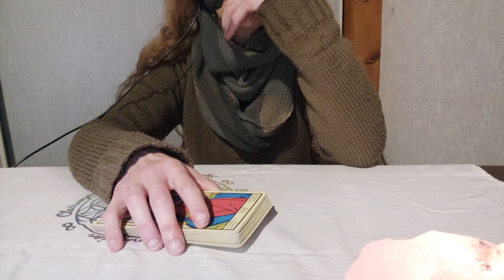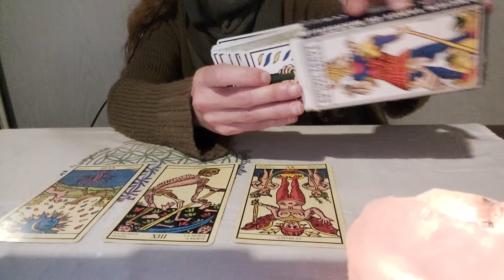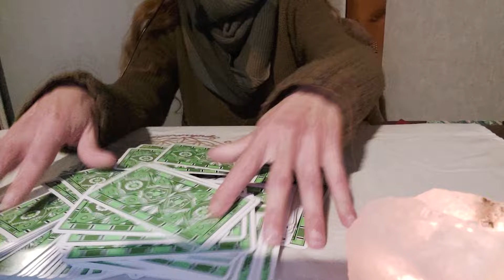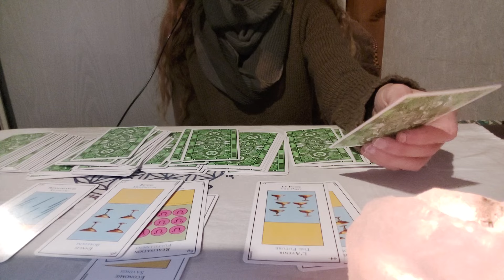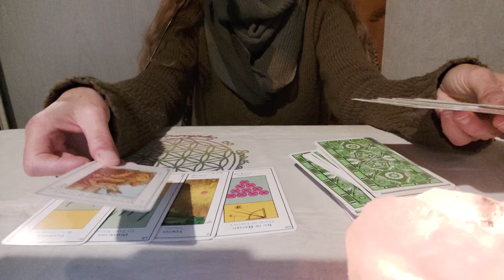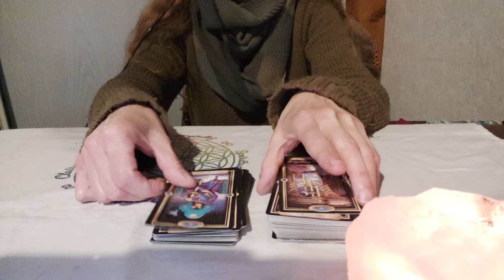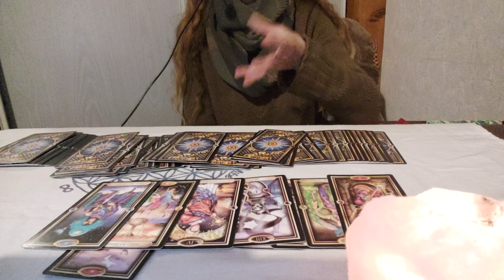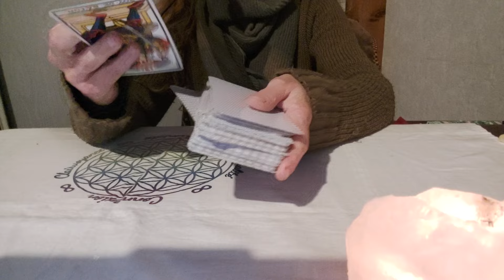L’avenir de Big Phar.... ?! 🧨🥅🧩 pour les RDV)